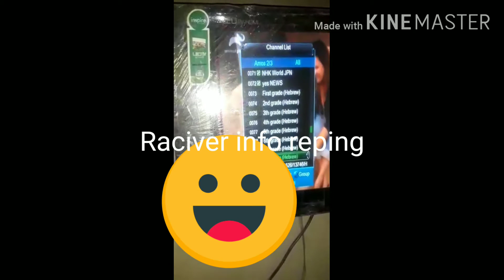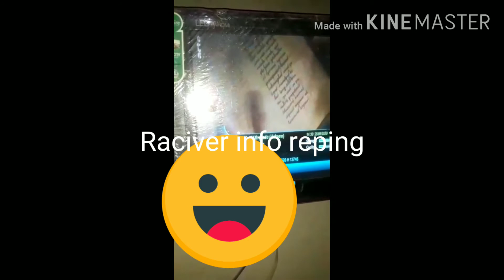Satellite recvier 0.4 East Pakistan